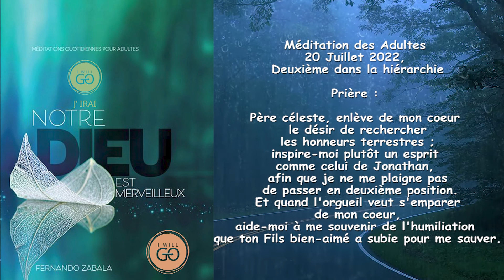Méditation des Adultes 20 Juillet 2022, Deuxième dans la hiérarchie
euxieme-dans-la-hierarchie?utm_source=clipboard&utm_medium=text&utm_campaign=social_sharing

Prière :

Père céleste, enlève de mon coeur le désir de rechercher les honneurs terrestres ; inspire-moi plutôt un esprit comme celui de Jonathan, afin que je ne me plaigne pas de passer en deuxième position.
Et quand l'orgueil veut s'emparer de mon coeur, aide-moi à me souvenir de l'humiliation que ton Fils bien-aimé a subie pour me sauver.